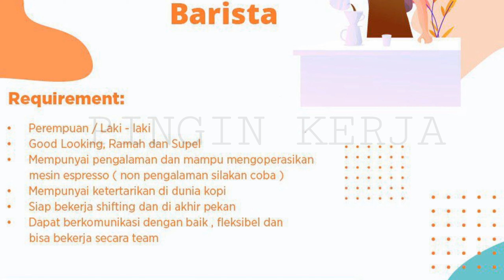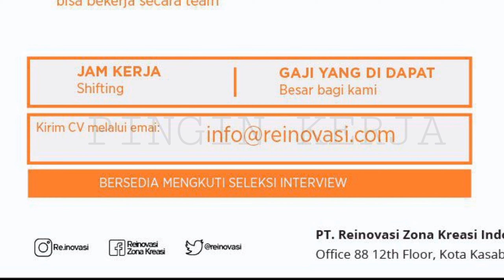Tanpa Ijazah : Barista : Reinovasi : Lowongan kerja terbaru Juni 2020